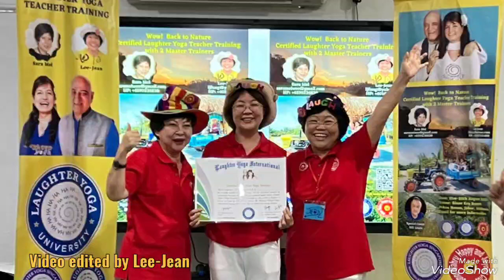Heartiest Congratulations to Certified Laughter Yoga Teacher Feng Fang... Yee...eah!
25th August 2023